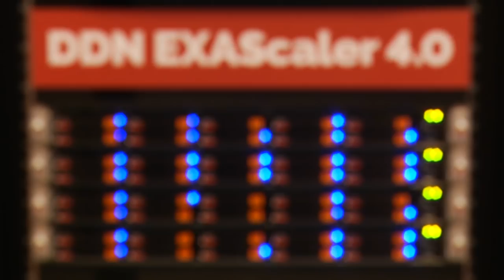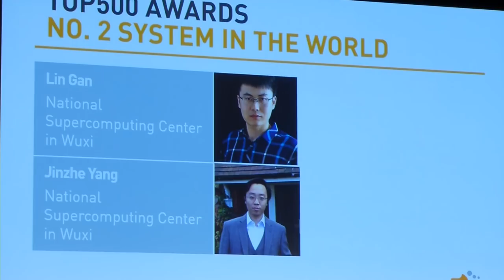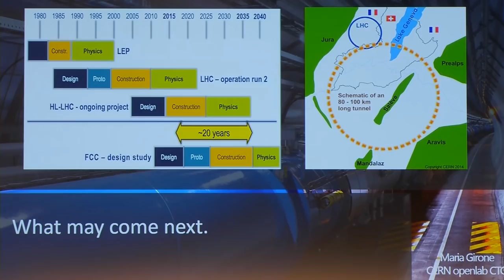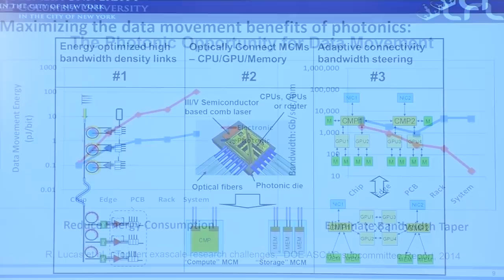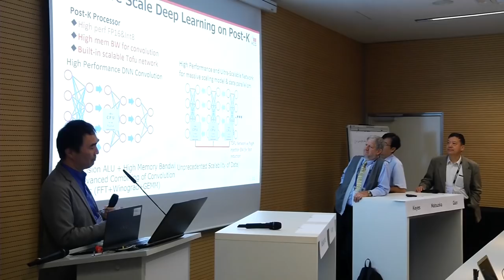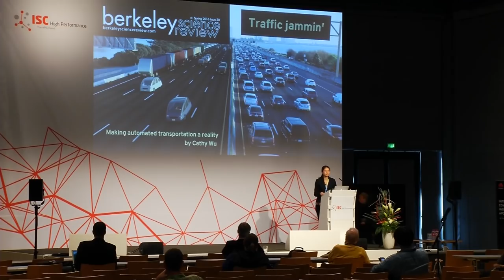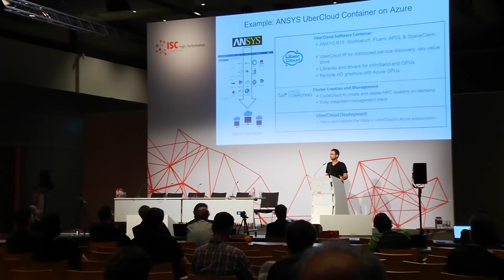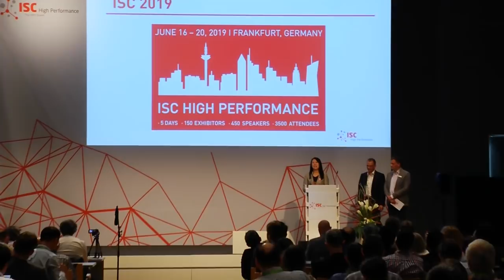ISC High Performance 2018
Steve Conway from Hyperion Research provides a summary of the ISC High Performance conference 2018 in Frankfurt, Germany.

Attended by over 3,500 individuals, ISC is a not-to-miss event for the high performance computing (HPC) community. It offers a strong five-day technical program focusing on HPC technological development and its application in scientific fields, as well as its adoption in commercial environments.

ISC High Performance is open to engineers, IT specialists, system developers, vendors, scientists, researchers, students, journalists, and other members of the HPC global community.

for more information on the ISC Student program.